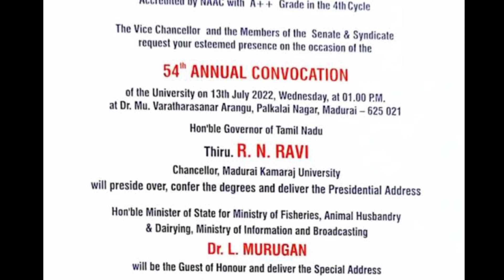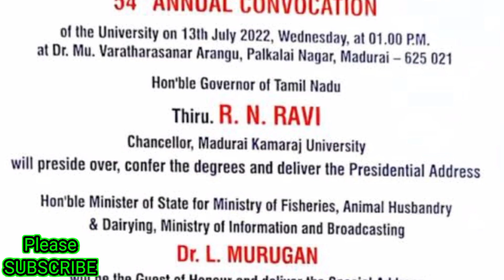ஆளுநரை சமாளிக்க தினரும் விடியல் அரசு RN Ravi vs Minister Ponmoodi | The Info Tamil